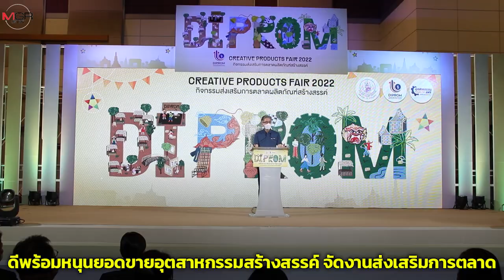"ดีพร้อม" หนุนยอดขายอุตสาหกรรมสร้างสรรค์ จัดงานส่งเสริมการตลาด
กรมส่งเสริมอุตสาหกรรม กระทรวงอุตสาหกรรม โชว์ศักยภาพอุตสาหกรรมสร้างสรรค์ ภายใต้แนวคิด “Creative Market” เพื่อส่งเสริม สนับสนุน และพัฒนาศักยภาพ SMEs, วิสาหกิจชุมชน ผู้ประกอบการ และผู้ให้บริการธุรกิจอุตสาหกรรม ให้มีสมรรถนะและขีดความสามารถในการประกอบการที่เป็นเลิศ มีความยั่งยืนสู่สากล พร้อมขับเคลื่อนเศรษฐกิจด้วยภาคอุตสาหกรรมสร้างสรรค์และสร้างมูลค่าเพิ่มให้แก่ผลิตภัณฑ์ของตนเองได้อย่างยั่งยืน